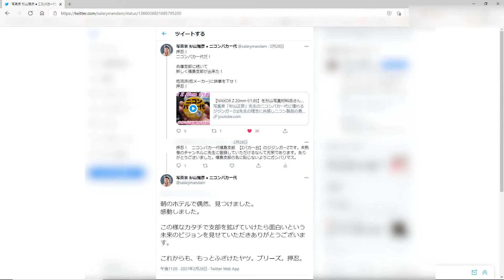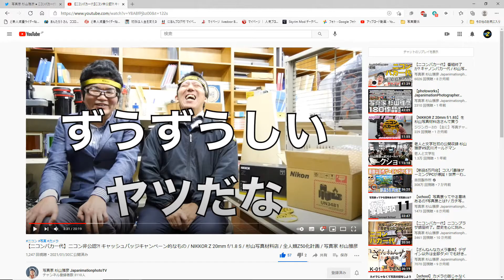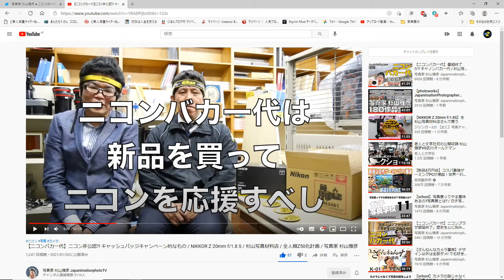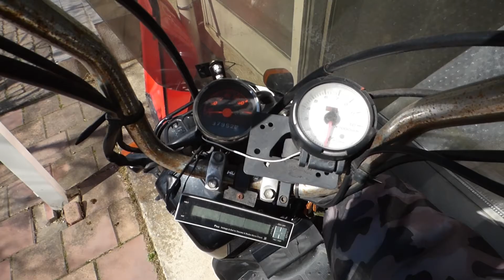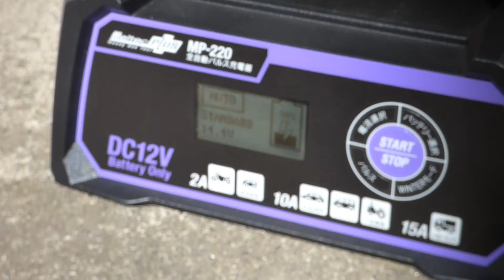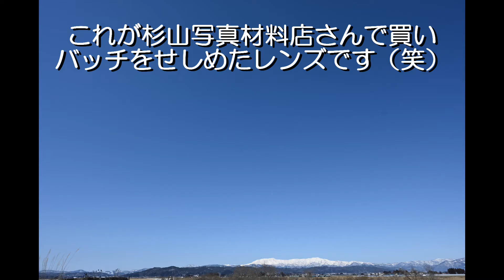ジジンガーZ Vol13 【祝】ニコンバカ一代CP+ニコン公式ライブ配信出演記念、【祝】ニコンバカ一代福島支部公認のご報告、【アクシデント】ロケハンでZが駆動せず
写真家 杉山雅彦先生がCP＋のニコン公式ライブ配信に出演
ニコンバカ一代福島支部が杉山雅彦本部長より支部として公認される
ニコンバカ一代福島支部のロケ車【Z】が駆動せず、Zを復活させるまでの奮闘記

コストパフォーマンス最強で万能なフルフレームカメラ
Nikon ミラーレス一眼 Z6Ⅱ

ニコンバカ一代キャッシュバッチキャンペーン動画

ニコンイメージングジャパン公式チャンネル